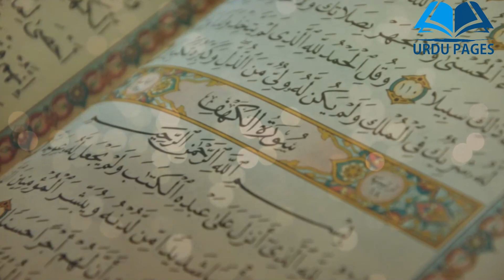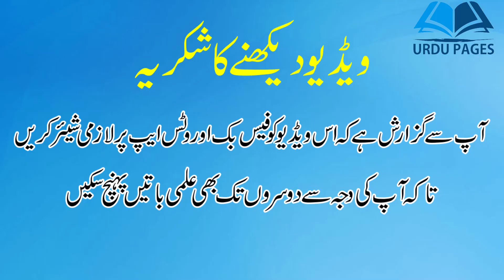Dog of Seven Sleepers | Sabaq Amoz Kahani | Ashab e Kahf Story in Urdu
Dog of Seven Sleepers | Ashab e kahf story in urdu | Sabaq amoz kahani

Dosto yeh story ashab e kahf k dog per hai k us dog per jannat kyo wajib hoi